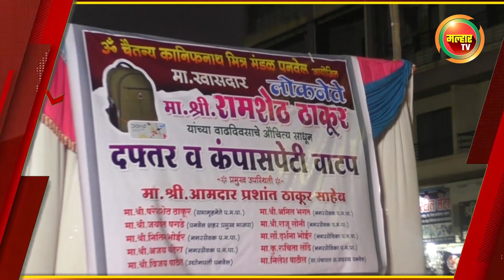सकाळच्या बातम्या (मल्हार टीव्ही) - ०२ जून २०२२ | Sakalchya Batmya (MalharTV) - 02th june 2022 !